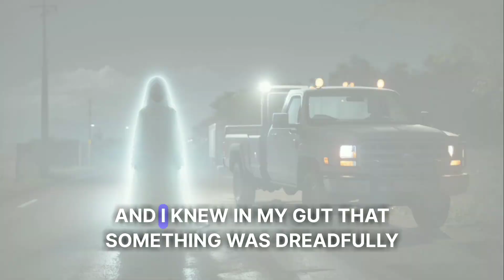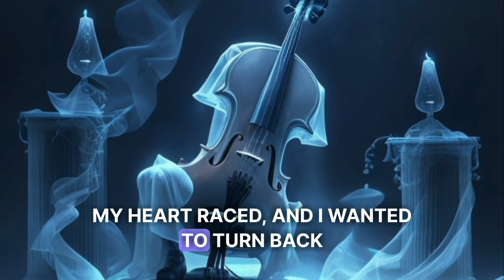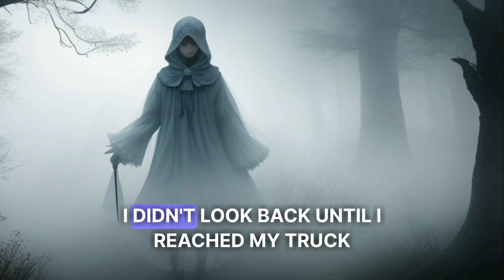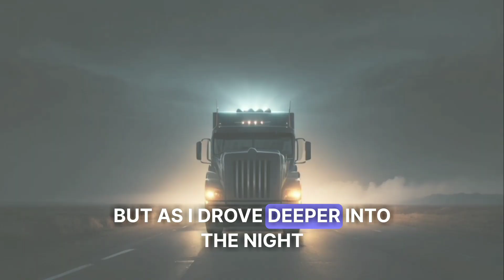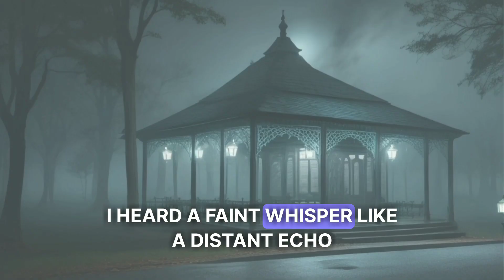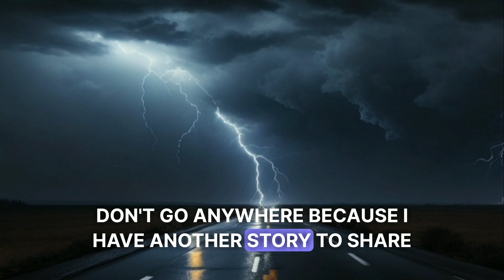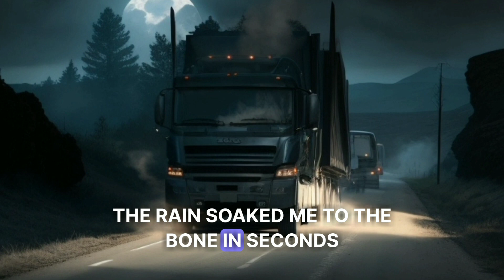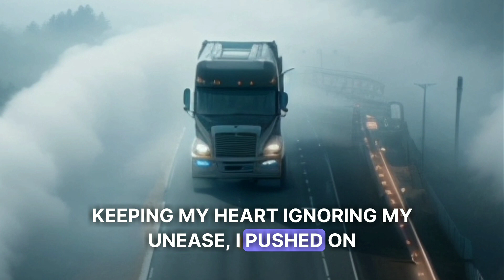4 Disturbing TRUCKER Horror Stories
4 True TRUCKERS Scary Horror Stories